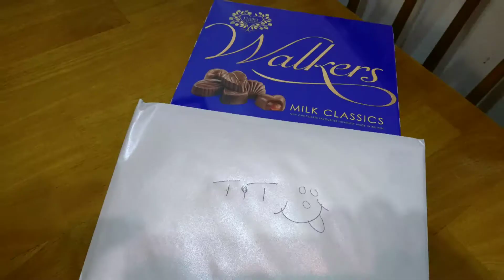Highlights From February